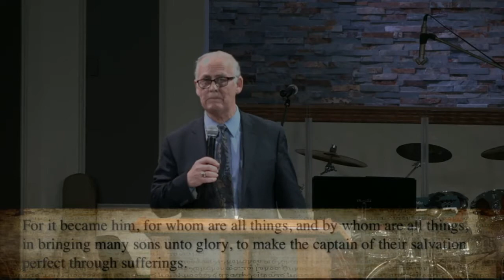We Are Free - Bro. Glew - March 18, 2018 - Sunday PM